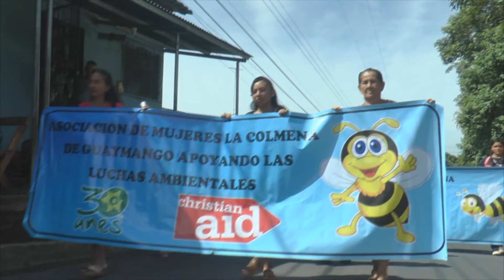Ambientalistas Marchan en Contra de la Privatización del Agua en Guaymango